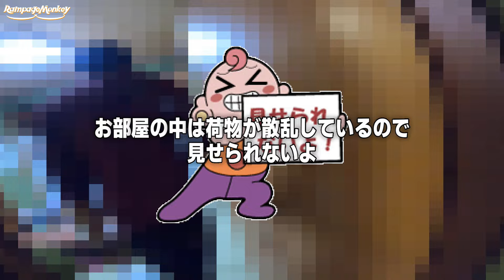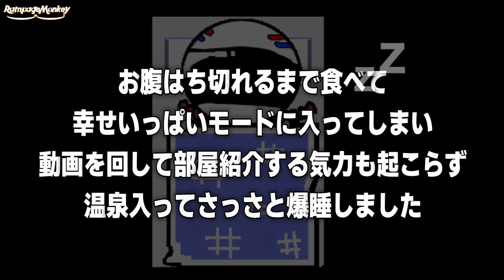バイク女子が峠で迷子になってあわや転倒事故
【SNS情報】
・ゆう　YAMAHA YZF-R25 YZF-R1 YZF-R7